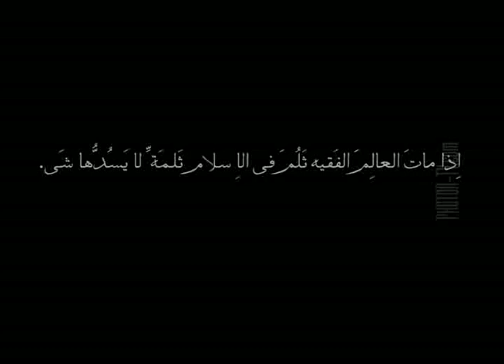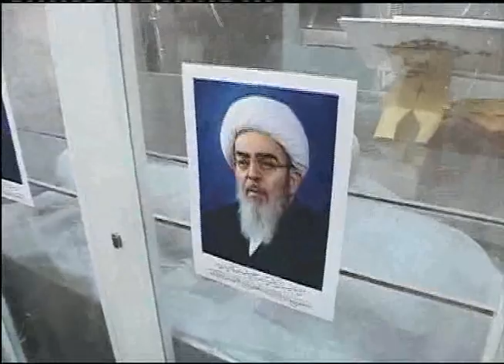Ayatallah Fazel lankarani_ ارتحال_01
آیت اله فاضل لنکرانی - ارتحال